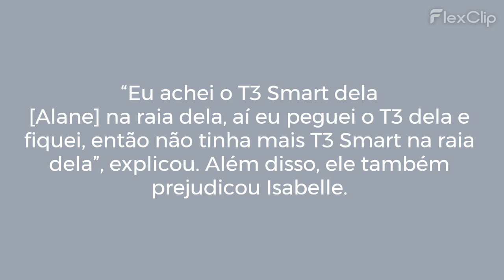Lucas confessa que prejudicou Alane e Isabelle em Prova